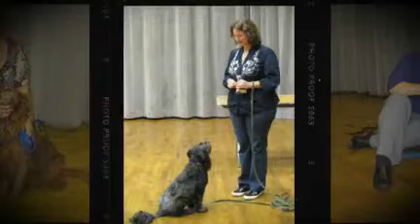Dog Day at The Kentucky Center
Images from our first "bring your dog to work day." [September 2011]